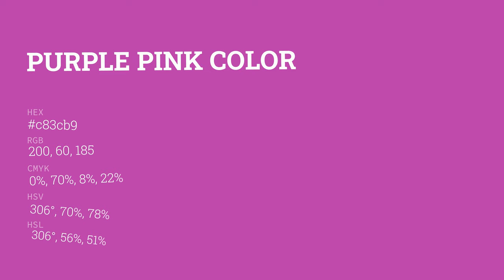Purple Pink color c83cb9 hex color - Violet color - Cool color c83cb9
What color is Purple Pink ? c83cb9 hex color - Violet color - Cool color c83cb9

Hex c83cb9 Color Code is also known as Purple Pink color.

Hex c83cb9 Color code in RGB color code model is created after adding 78.43% red color, 23.53% green color and 72.55% blue color.
Hex c83cb9 Color code in CMYK color (process color) code model is generated after subtraction of 0% cyan, 70% magenta, 7% yellow and 21% black.